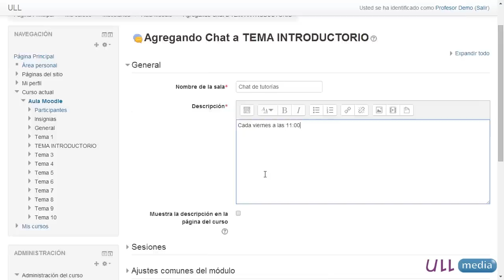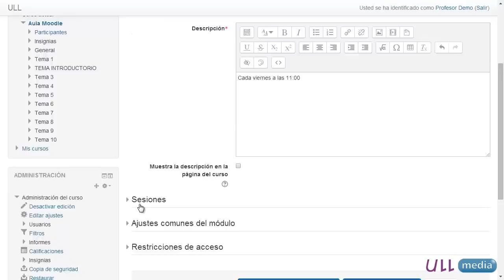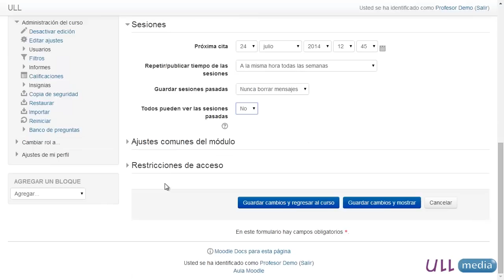MOOC Moodle. Módulo 4.4: Configuración chats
En este vídeo veremos el uso y configuración del chat.

Este vídeo pertenece al MOOC denominado "E-Learning: Aulas virtuales en Moodle para uso docente". Inscripción gratuita: